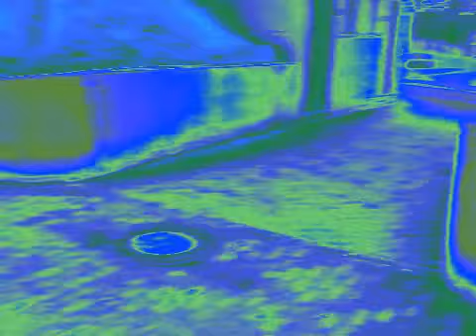Ich will hier raus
Song von Norbert